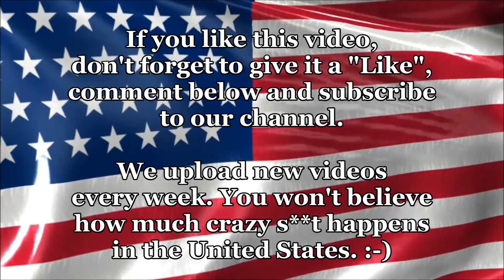U.S. Marshal Smashes Woman's Cell Phone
Thank you for visiting our channel. If you are looking for some really strange things that actually happened here in the United States, you came to the right place.

You won't believe how much crazy things happen here every day. But on this channel you'll see it.